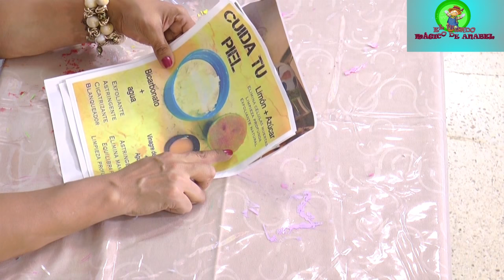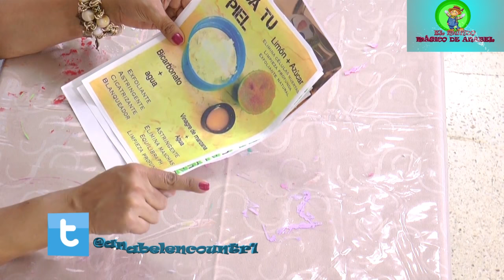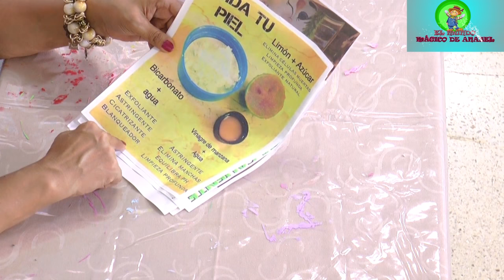Decoracion de copa en country part 2 (EL MUNDO MAGICO DE ANABEL )